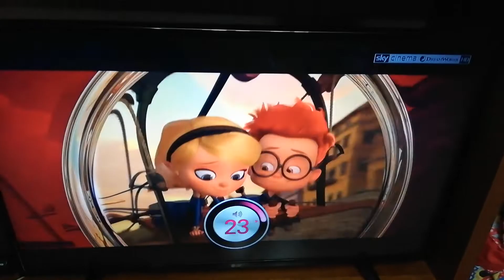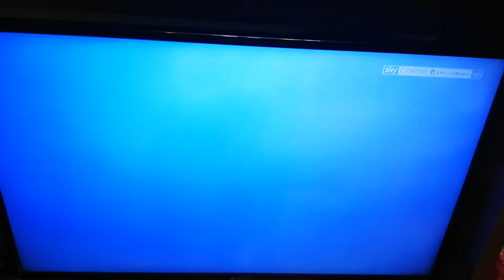Shrek Pubblicità 2001 Universal e Dreamworks